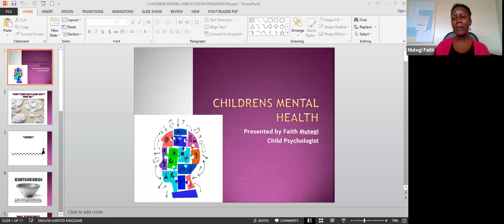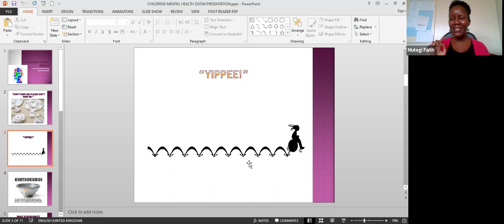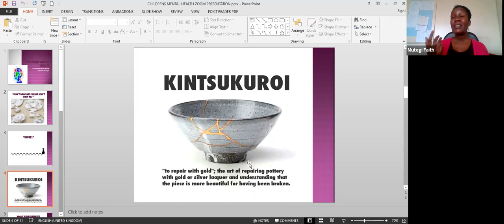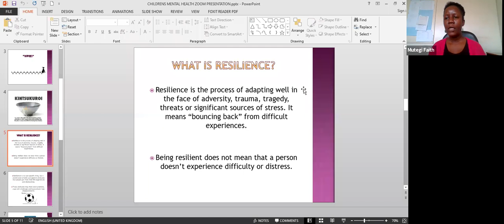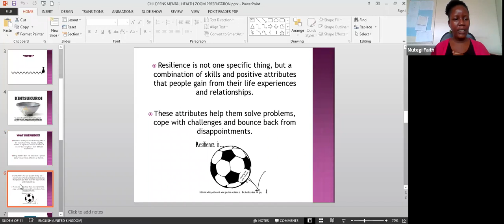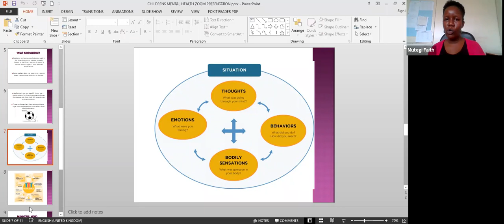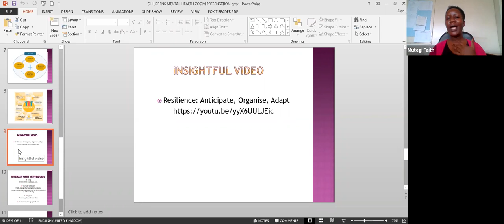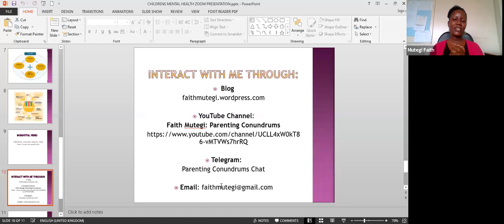CHILDREN'S MENTAL HEALTH ZOOM TALK 27TH MAY, 2020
Is your child's personality like a bouncing ball or delicate like fine china?  I lay emphasis on how to build our children's resilience thus safeguarding their mental health. Truly humbled to have been the guest speaker on Children's mental health issues.
NB/Please note, there were technical issues at the very end but my entire talk (which went for exactly one hour)  went uninterrupted. ;-)
Enjoy and do let me know what you learnt or gained from the talk.